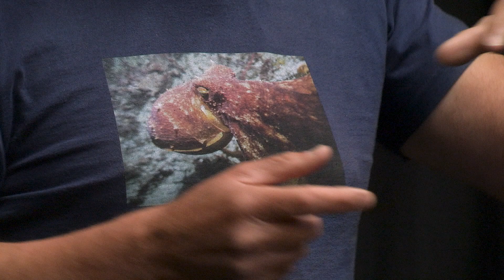Vincent Hyland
Storied Kerry/Ciarrai Scealach representing Cahersiveen District  storyteller Vincent Hyland